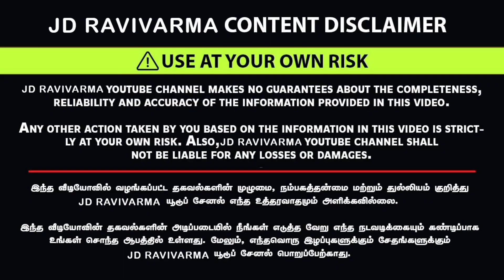மாதம் EMI 5000 ரூபாய் இருந்தால் போதும் நீங்களும் வீடு வாங்கலாம் கிரைய செலவு இலவசம்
ZEDU

houseforsaleinjothipuramcoimbatoreland​ for sale in l&t bypass

land for sale in kinathukadavu

land for sale in Irugur

land for sale in pappampatti pirivu

land for sale in pattanam

houseforsaleinsundarapuramcoimbatoreland​ for sale in nggo colony

land for sale in narasimhanaickenpalayam

land for sale in periyanaickenpalayam

land for sale in veerapandi pirivu

Land for sale in karamadai

land for sale in pogalur

land for sale in kumaran kundru

land for sale in kariampalayam

land for sale in ganeshapuram

land for sale in kunnathur

1 acre agriculture land for sale in tamilnadu

land for sale in kovilpalayam

land for sale in kurumbapalayam

land for sale in kottaipalayam

land for sale in vaiyampalayam

land for sale in athipalayam

land for sale in idikarai

land for sale in vilankurichi

land for sale in kalapatti

land for sale in neelambur

land for sale in kovaipudur

land for sale in avinashi road

land for sale in mettupalayam road

land for sale in sathy road

land for sale in singanallur

land for sale in trichy road

land for sale in pollachi roadland for sale in coimbatore

low budget land for sale in coimbatore

DTCP land for sale in coimbatore

land for sale in sulur coimbatore

land for sale in annur coimbatore

land for sale in coimbatore avinashi road

agri land for sale in annur coimbatore

land for sale in saravanampatti

land for sale in malumichampatti

farm land for sale in mettupalayam

agriculture land for sale in tamilnadu

farm land for sale in kinathukadavu

land for sale in othakalmandapam

low budget land for sale in tamilnadu

low price agriculture land for sale in tamilnadu

coconut farm land for sale in tamilnadu

land for sale in keeranatham

land for sale in mettupalayam

land for sale in vadavalli

land for sale in koundampalayam

land for sale in kanuvai

land for sale in kng pudur pirivu

land for sale in gounder mills

land for sale in thudiyalur

land for sale in vellakinar

land for sale in vadmadurai